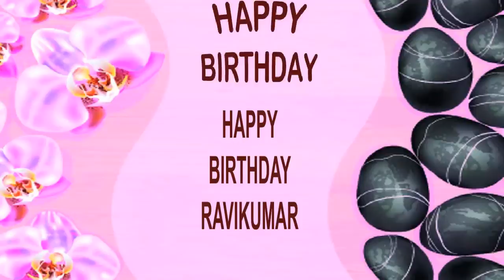Ravikumar SPA - Happy Birthday